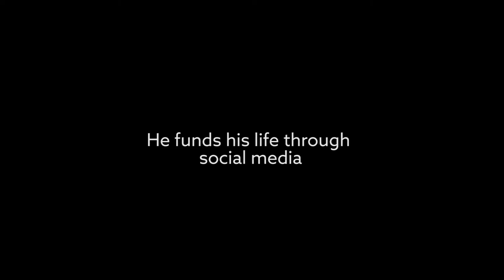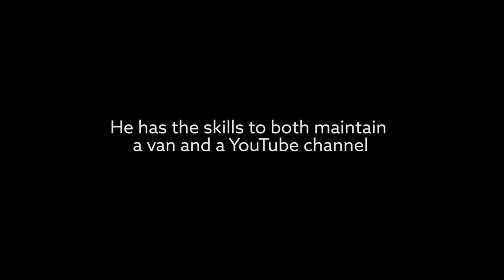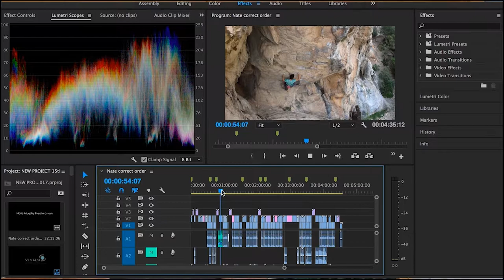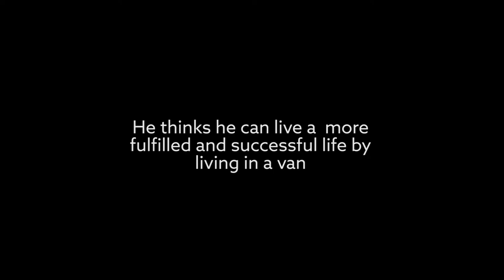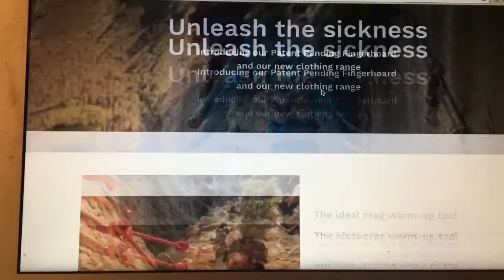Nathan Murphy - van-dweller by choice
Celebrating his freedom, Nate describes how his low cost of living gives him space for a host of projects and goals. You can find more about him from his own Youtube channel